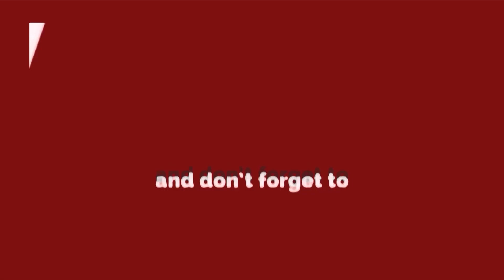'चिकन फ्राई' के लिए कर दिया क़त्ल | Delhi Darpan TV